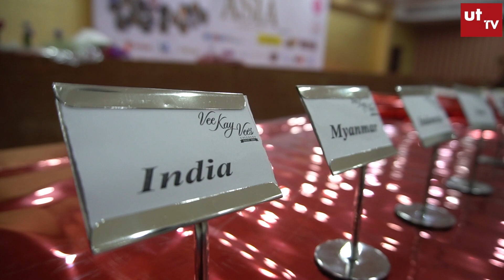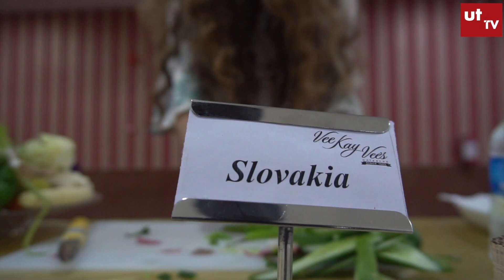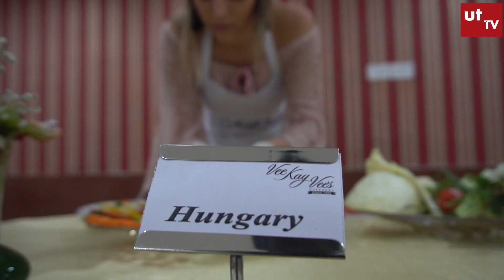Vee Kay Vee's Gourmet Queen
Vee Kay Vee's Gourmet Queen Subtitle was awarded to Miss Philippines - Ms. Apple Joy Bacay. Miss Asia presented by Manappuram Finance Ltd & DQ Watches Powered by Medimix, Joy Alukkas & T Shine - an event that brings every corner of Asia & Eurasia together to show the world not nearly the beauty but also the talent and confident of youth in Asia & Eurasia. Miss Asia is a pan Asian & Eurasian beauty pageant which showcase Asia & Eurasian all its splendor, it’s exciting blend of culture, tourist destinations and natural beauty. The aim is bring out and appreciate the genuine beauty and inherent talents of young Asian & Eurasian Women.
An event by Pegasus Global Pvt Ltd and directed by Dr Ajit Ravi Pegasus.